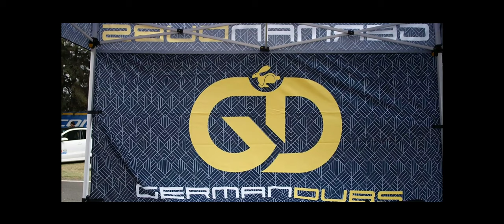German Dubs // Medina//Photography//VagFest2022